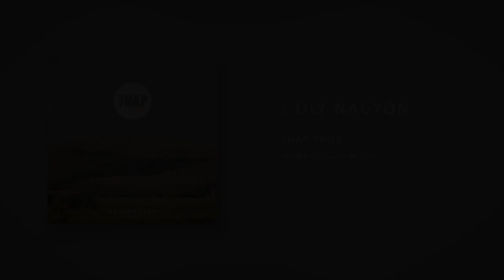7NAP - OLY NAGYON